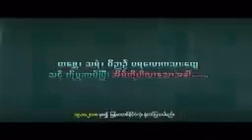Myanmar New Movie Horror Movie Official Trailer 2018 HD